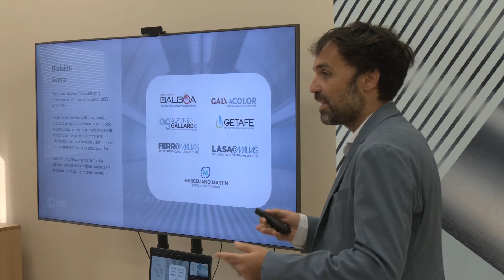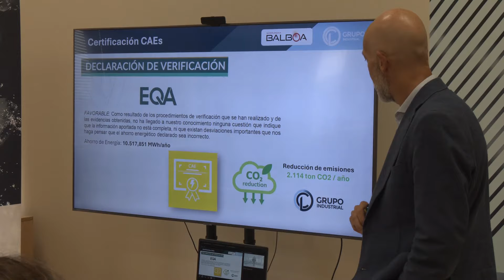Siderúrgica Balboa primera empresa en Extremadura en recibir un Certificado de Ahorro Energético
La consejera de Agricultura, Ganadería y Desarrollo Sostenible, Mercedes Morán, ha visitado hoy Siderúrgica Balboa para conocer de primera mano el proyecto de eficiencia y ahorro energético desarrollado por CL Grupo Industrial en su división Acero, siendo la primera empresa de Extremadura que consigue el Certificado de Ahorro Energético, una herramienta que se quiere dar a conocer e impulsar entre el tejido empresarial de la región.
La consejera ha estado acompañada en su visita por la directora general de Industria, Energía y Minas, Raquel Pastor; el presidente y fundador de CL Grupo Industrial, Ricardo Leal, el CEO de su División Acero, Miguel Ángel Leal; el alcalde de Jerez de los Caballeros, Raúl Gordillo, el concejal de Comercio e Industria, Sebastián Sánchez.